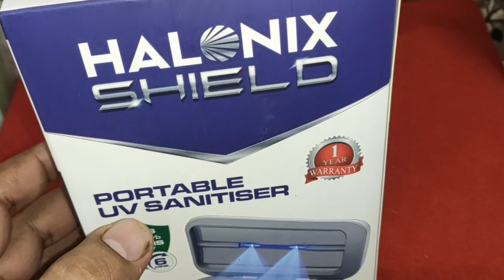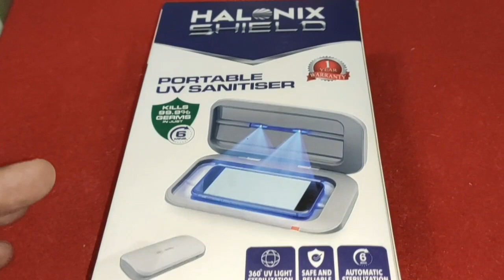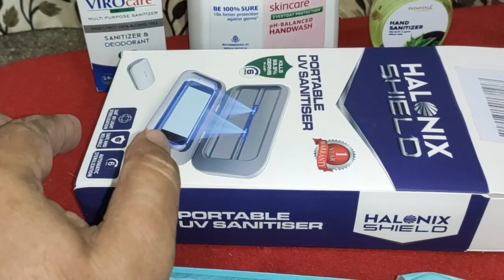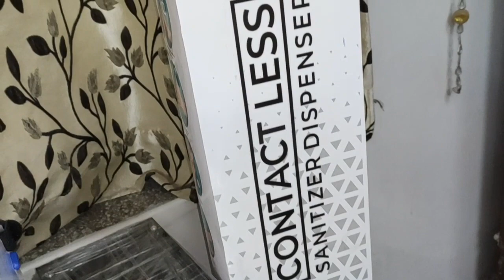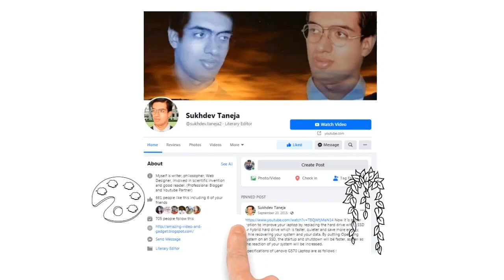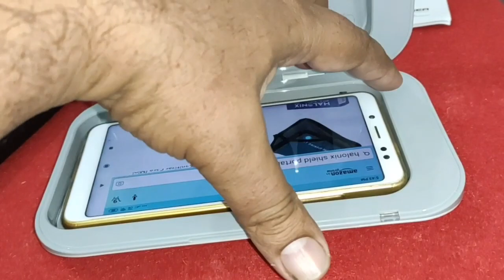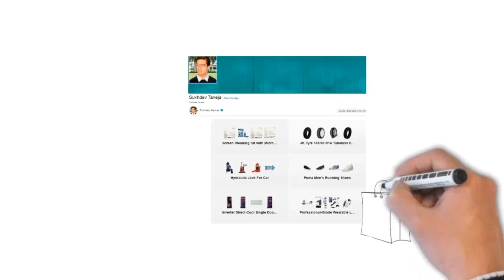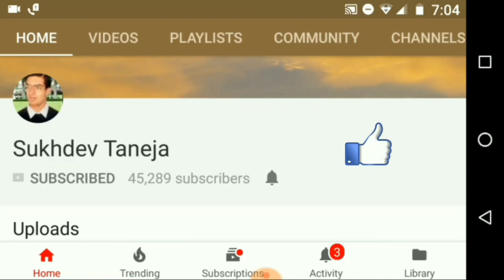Halonix Shield Portable UV Sanitiser, Kill 99.9% germs in 6 min, UV-C Light Portable Box Sterilizer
Halonix Shield Portable UV Sanitiser | Kills 99.9% germs in 6 min | UV-C Light Portable Box Sterilizer/ disinfectant kills bacteria and viruses | Use at Home, easy-to-carry to Office/ Shop

Feature of Halonix Shield Portable UV Sanitiser

1) Kills 99.9% of bacteria and viruses in just 6 minutes for quick and safe sterilization
2) The product uses UVC light (260-280nm) and kills viruses and bacteria by destroying their molecular structure
3) Sterilizes personal items like mask, mobile phone, watch, pen/pencil, earphones, keys, jewellery, etc.
4) Comes with a 5 Volts micro-USB port. Works with mobile charger, power bank, car and laptop USB output
5) Easy to use: Automatic power off after one sterilization cycle of 6 minutes
6) Compact size: Sleek design and easy to carry, fits easily in office bags, backpacks, handbags

People can purchase this Halonix Shield Portable UV Sanitiser online from Amazon :

Halonix Shield Portable UV Sanitiser (Search List)

Halonix Shield Portable UV Sanitiser | Kills 99.9% germs in 6 min

Halonix Shield Kit Bag UV Sanitiser (6 Liters) | Kills 99.9% germs in 5 min

Halonix Shield Pocket UV Sanitizer | Kills 99.9% germs

PHILIPS UV-C Disinfection System IISc/Boston University and Intertek Certified

UVsaber "2 in 1" UV Sanitizer

HOME 360 TRU-V | ICMR Empanelled Lab Certified Mins Portable UV Light Sterilizer Box (XL -32L) for Water Bottles, Groceries

Homehop Homehp ultraviolet light sterilizer sterilization disinfection box for mobile mask currency sanitizer with uv lamp

Speedex UV Light Sterlizer/Sterlization/Sanitizer Wand, Portable UVC Light Disinfector

Nexqua UV Light Sterlizer/Sterlization/Sanitizer Portable Box For Cell Phone, Bottle Nipples

ORILEY UV Light Sterilizer Bag Portable Ultraviolet LED Disinfection Rechargeable Sanitizer Box for Home (1.5W)

Life Light Mini Portable UV Sterilizer/Disinfection | UVC LED for Android Type-C to Sterilize

VISMA UVC Disinfection Box | UV STERILIZER Box

Smartguard Lightweight Polymer Reusable Face Shield

Steelbird YS-10 7Wings Unisex Helmet Visor Face Shield, Flip-Up Full Face Protector (2Pcs)

Asian Paints Viroprotek Advanced Liquid Hand Sanitizer (Clove oil Fortified)-5 Liter

Pepole can join Amazon Business for selling their Products online on Amazon :